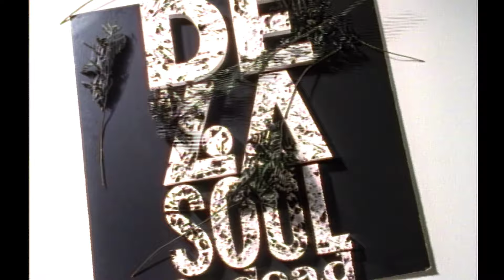De La Soul - Keepin' the Faith (Official Music Video) [HD]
Lyrics
Jody got a cat but she won't let it out
Oh tough luck, cause it makes Jack pout
Waiting on the wins he moves to the next
Searching for the cheese, looking for the text
In the Big Blue in search of the skins
Grinning and laughing, laughing and grinning
Padlock Jody got the whole scene played
No knockin' boots till she's 14K'd
Diamond in the back, sunroof top
Waiting for the credit card so she can go and shop
Jack plays the back, just knockin' other socks
Cause now in the hood he's
(Johnny the Fox)
Till one ring came, Jody blew a spark
Found about Jody round the corner in the park
Flipping like a dipstick, hip to the news
Practicing the range, bellowing the blues
Jack rolls the carpet in, swift like a skate
"Yo, Jody, yo, gotta go, got a date"
Padlock Jody's screaming "Wait, wait, wait!"
"Don't worry, hon," he replies, "I'm keepin' the faith"

I'll never do the baseball with you again
Yo, I'll never do the baseball with you
Cause your hoochie-coo was so smooth
Was it such a sin to let, let me in?
Hooked by your ever-so-shyness
Want that bush, heard you're from Flatbush
Ran after ya, caught ya
Brought ya to Long Island, stylin' for a while
In my hut, I was on a cut for a peck
A silly Greg Peck
You tried to play me new, Plug One you disconnect
I'd try to touch your hair (You would say no)
Yo, I'd try to touch your hair (You would say no)
Is is cause you want my financial flaunt?
First you gotta please me, nice and easy
But I guess you want that in reverse
So I stand Plug First can see
We got a serious block
Turn the other way, ooh what do I spot?
A hoopin' Hey Love whose scent left a trace
Had a stash in her pocket with a body that's safe
Ball to the eight, now you wanna swing?
Forget the rap, yo, Black Sheep, sing
(You're banned, you're banned)
(You're banned, honey dip, you're banned)
(You're banned)
Yo, you're banned
Ya banned by the preacher man
You played yourself a stew
Now to me you step, never mind love
The faith is being kept
Now remember 'bout Padlock Jody, here's the fact
Jack little wick but she was acting wack
Jack wanna lay but laying ain't exact
For the past four or five she was banned by the pack
Hip to the witness, putting on a plan
No money, no more Puddy Tat for the man
Jack knows that honey means playing a game
Only wanna bowl, got nabbed for the fame
Claude Van Damme (God damn)
Sam was the man that you planned to command
Nothing new about a neighborhood
You know what? Padlock Jody wanna cut
Jack's thinking cap, make mine into a pack
"Yo, here's 20, 40, 60, pay me back"
Conscience appears, "Yo Jack, what you doing?"
"You play the cold while honey here's cooling?"
"You don't have to if you don't want to!"
So he begins with the ring, ring, ring
"Hey Judy girl, how ya doin'
Seen you with another man, what you doing? Screwing?
Ooh, shame on you! What, you can't wait
For the big bait? Well, I'mma tell you straight
Honey child, I'm keepin' the faith!"